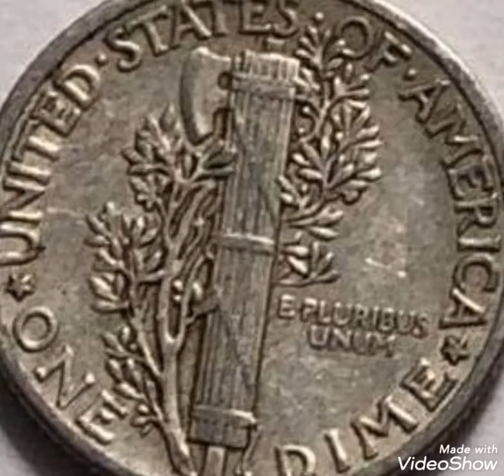1937 One dime United States of America worth money rare